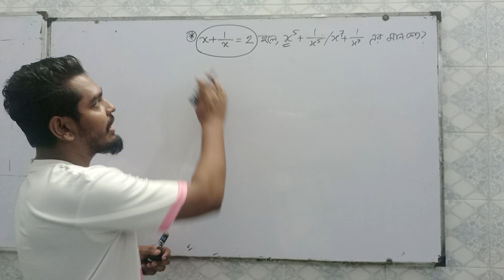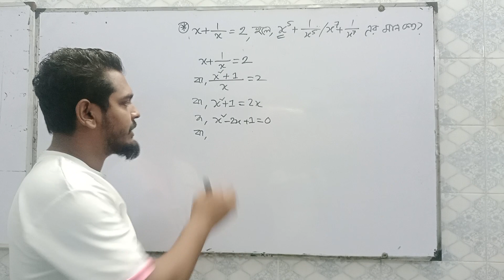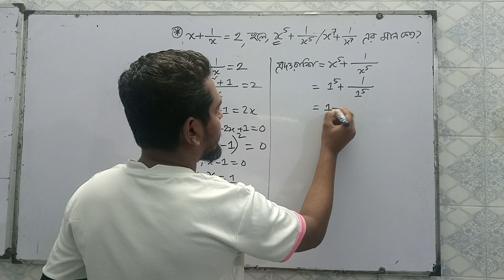মান নির্ণয় শিখুন জাদুর সাহায্যে। BCS/Job math preparation. X+1/X=2 হলে বিভিন্ন মান নির্ণয়ের জাদু।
বিসিএস - গণিত || যে অধ্যায়সমূহ থেকে পরীক্ষায় প্রশ্ন মিস হয় না || BCS Math Preparation

বিসিএস সহ যে কোন প্রতিযোগিতামূলক চাকরির পরীক্ষার জন্য অনেক শিক্ষার্থীর জন্যই গণিত/অংক এক আতঙ্কের নাম। আজকের ভিডিয়োতে দেখানো হয়েছে, কিভাবে আপনি গণিতের জন্য নির্দিষ্ট কিছু অধ্যায় বাছাই করেই পরীক্ষায় প্রশ্ন কমন পেতে পারেন।

বিসিএস পরীক্ষায় গণিত অংশ হতে ১৫ মার্কস এর প্রশ্ন হয়। এই ১৫ মার্কসে ভালো করতে চাইলে প্রশ্ন বিশ্লেষণ করে এমন কিছু টপিক/অধ্যায় চিহ্নিত করা যায় যা থেকে পরীক্ষায় প্রশ্ন মিস হয় না।

🔰 গণিত প্রস্তুতি
🔰 বিসিএস প্রিলি
🔰 বিসিএস গণিত
🔰 math preparation
🔰 math
🔰 maths
🔰 bcs math
🔰 how to
🔰 কিভাবে
🔰 কিভাবে গণিতে ভালো করব?
🔰 গণিতে ভালো করার উপায়
🔰 গণিতে মার্কস তোলার উপায়